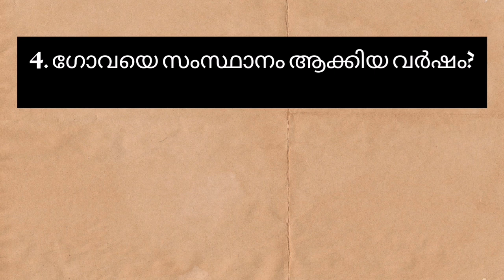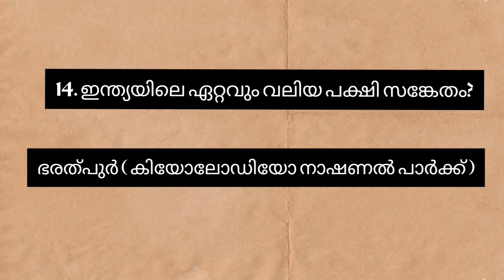Gk questions| useful for LSS| USS| ഇന്ത്യയെ അറിയാം | MEHREEN'S VLOG | പൊതുവിജ്ഞാനം